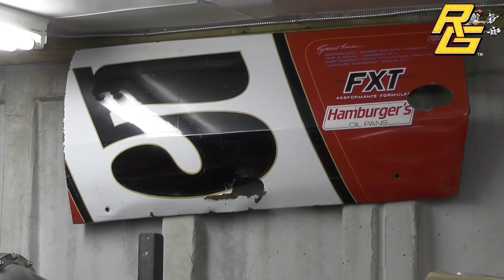Jimmy Blewett Interview July 21, 2015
New Look, New Attitude for Jimmy Blewett